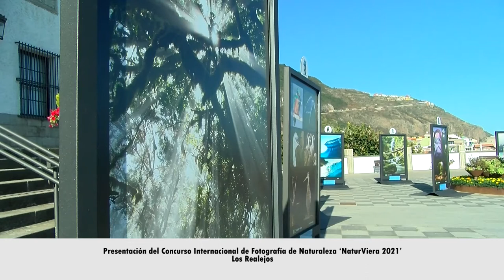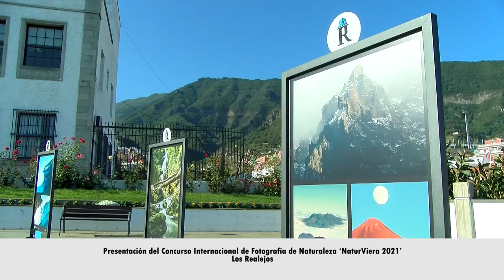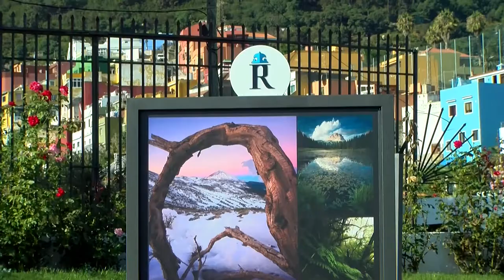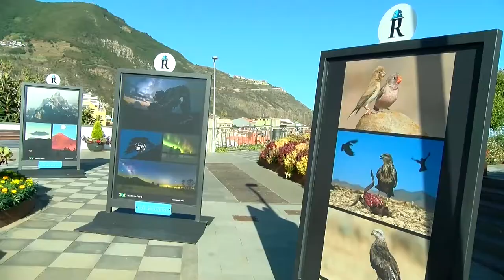Presentación del Concurso Internacional de Fotografía de Naturaleza ‘NaturViera 2021’ Los Realejos